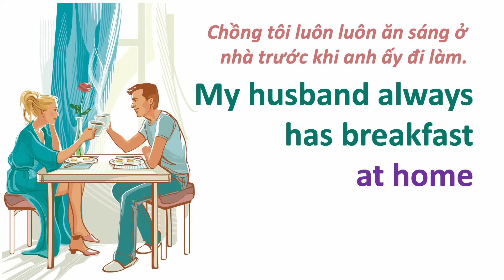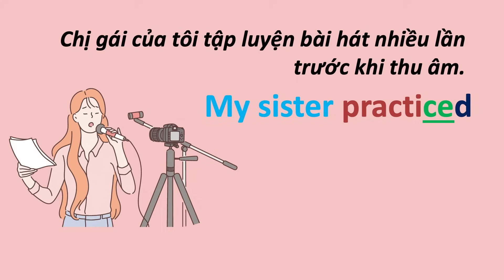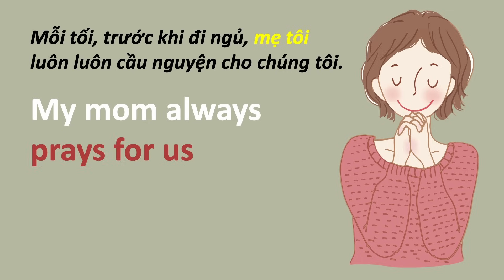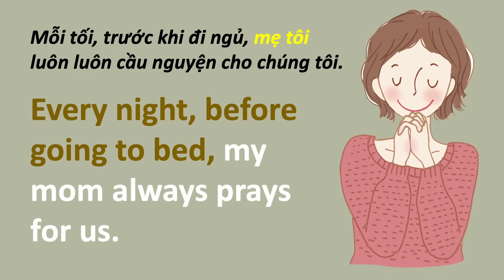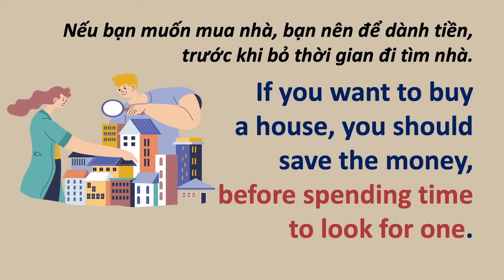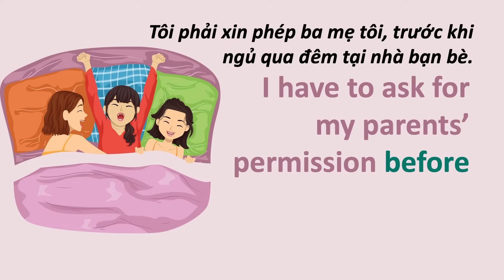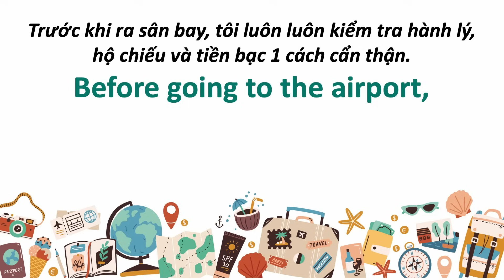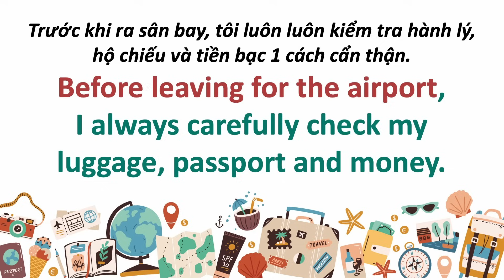Grammar 45 Before + V-ing = Trước Khi ....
Để học trực tiếp với TK trong tuần, hãy truy cập và đăng ký các lớp học buổi tối.

English Lessons for Vietnamese Speakers
Bài học tiếng Anh cho người nói tiếng Việt